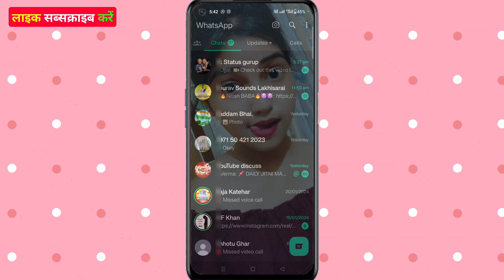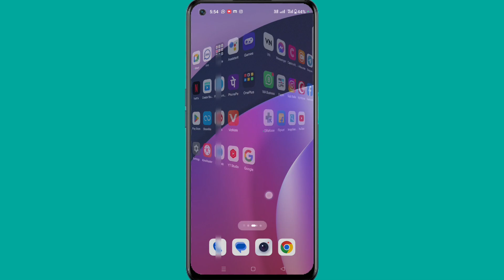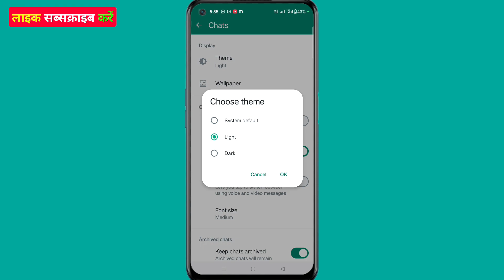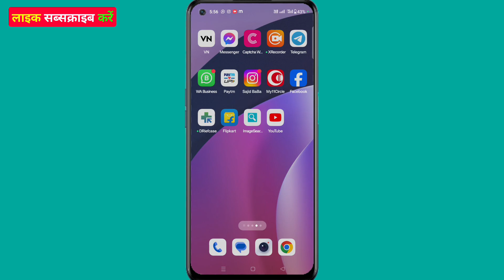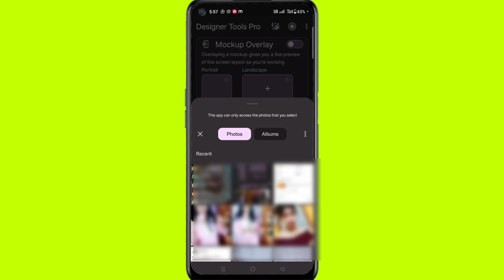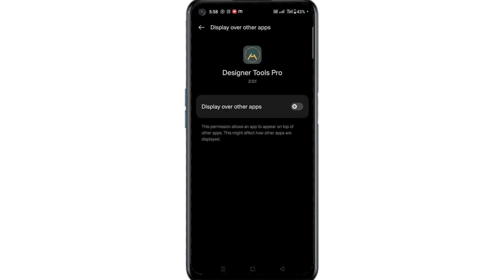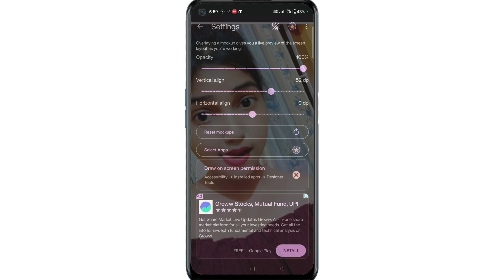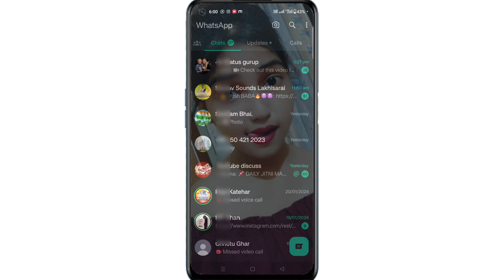Whatsapp Ke Home Screen Par Apna Photo Kaise Lagaye 2024 | Change Whatsapp Home Wallpaper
Your Question :- 👇

whatsapp home
whatsapp home screen par photo kaise lagaye
whatsapp home screen par photo kaise lagaye 2024
apna photo kaise lagaye whatsapp ke home screen par
whatsapp home screen par photo kaise lagaye tech Sajid bhai
whatsapp new features Tech Sajid Bhai  whatsapp ke home screen pe apna photo kaise lagaye
change whatsapp home screen
whatsapp wallpaper home screen
how to change whatsapp
home screen background whatsapp new update
whatsapp new update 2024
whatsapp update
whatsapp tricks
whatsapp update option kaise hataye amazing whatsapp new features
whatsapp ki home screen par photo kaise lagate hain
whatsapp ke home screen pe apna photo kaise lagaye bina app ke
whatsapp ke home screen pe apna photo whatsapp ki screen par photo kaise lagaye whatsapp ke home screen pe wallpaper kaise lagaye
change whatsapp home screen wallpaper whatsapp home screen wallpaper 2024 whatsapp home screen wallpaper india change whatsapp home screen wallpaper whatsapp ke home screen par apna photo kaise lagaye 2024
whatsapp ke home screen pe apna photo set kaise kare
whatsapp ke home screen pe wallpaper kaise lagaye
how to change whatsapp home screen wallpaper
tips and tricks for whatsapp